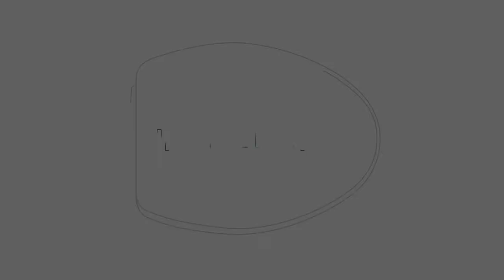Installation - Belmont™ Adjustable Single Hinge Toilet Seat with Clean•Seal™ Stays Tight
Learn how easy it is to install the Belmont. It's a durable, enameled wood toilet seat.

Thanks to the Stay•Tite® Seat Fastening System™, seat will never loosen, giving you a secure place to sit. Slow-close feature eliminates slamming, keeping the bathroom a peaceful place.

Belmont features the CLEAN•SEAL™ gasket that prevents dirt and liquid from seeping under the hinge, keeping your toilet cleaner.